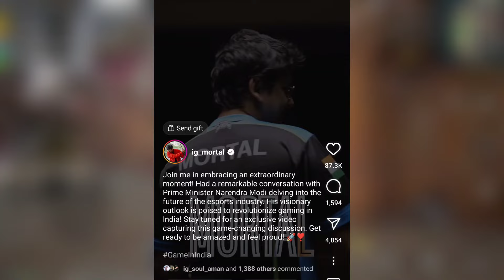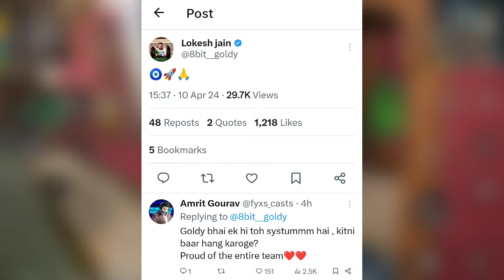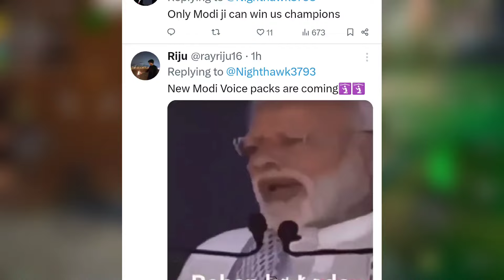S8UL x Modi Ji - ALL REACTIONS !!, Modi Ji Playing BGMI, No H@cker in BGIS - Caster, Sid Bold Move !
Timestamps :
00:00 S8ul X Modi Ji
00:26 MortaL React on Meeting Modi Ji
00:45 Goldy Bhai React on S8ul x Modi Ji
00:52 Jalne walo ki Jalane ka Maja
01:09 RNT Tweet After This
01:20 Fyxs Spoke Truth
01:30 Another Reaction on Modi Ji x Gamers
01:44 Modi Ji Playing BGMI
02:04 Sid Rejects This ORG Offer For Soul
03:12 Can Sensei Win BGIS 2024?
03:57 There are no Cheaters in BGIS ~ Caster
04:44 This is So True !!

Summary -
Kindly, Please Don't Compare Us With Any Other Fellow Gaming News Reporter YouTubers Like GamingNews15k, Gamexnews, Phone Ocean, Kiwos yt, ki Controversial Gamez, Sparky Gaming, Ethereal yt etc... Everyone Is Best In Their Own Way, They All Are Best.❤️ Also, All Are Good Friends. So, Don't Give Any Type Of Hate To Anyone. 💕🥀